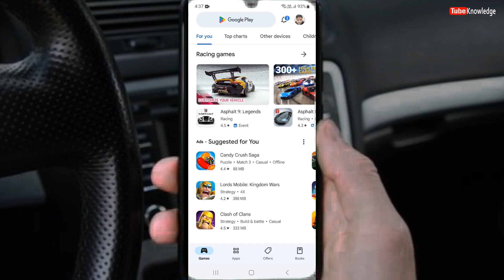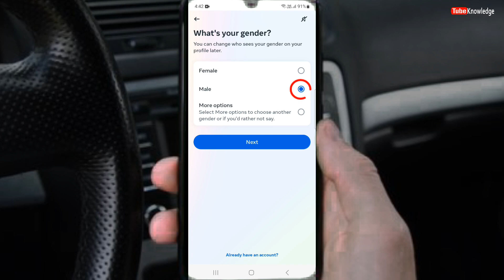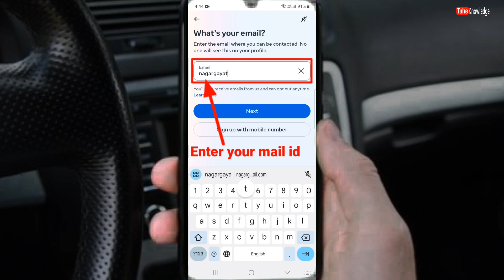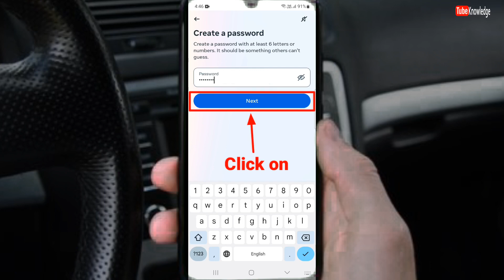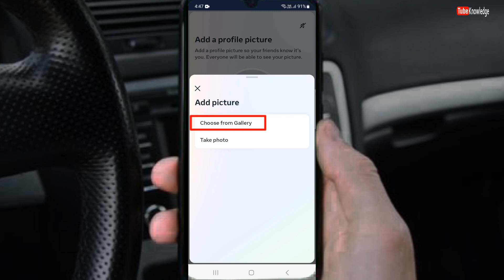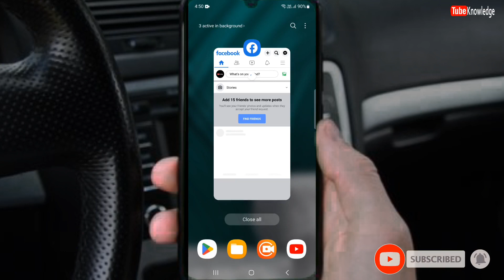Facebook account कैसे बनाये? | Facebook account kaise banaye | How to create facebook account?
Learn in this video FACEBOOK ID Kaise banate hai bina number ke step by step in Hindi ( How to create facebook ID without number in hindi)

Your query
FB Ki Id Kaise Banaen
Facebook Account Kaise Banaye
Nayi Facebook id Banane Ka Tarika
facebook id kaise banaye new
facebook par account kaise banaye hindi
facebook new account kaise banaye hindi me
facebook ki id kaise create karen hindi me
facebook account kaise banate hain
facebook id banane ka tarika bataen
facebook ki id banane ka tarika
facebook par id kaise banate hain
facebook mein id kaise banaen
facebook mein account kaise banaye
create fb account
facebook account kaise banaye step by step
facebook id kaise banaye latest
facebook account kaise banaye 2023
fb id kaise banaye,facebook id kaise banaye 2023
naya fb account kaise banaye 2023
fb account creation 2023
how to create fb account latest
how to create fb account in hindi me
tube knowledge
tubeknowledge
knowledge tube
knowledgetube